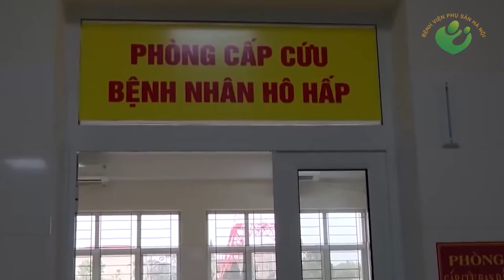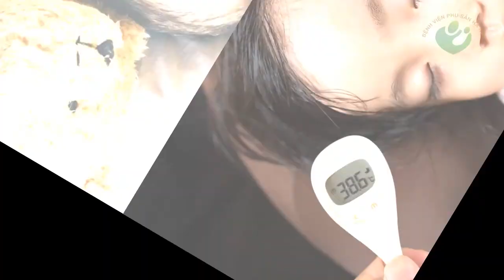Bản tin y tế 15/5 | CHOÁNG: Việt Nam tăng thêm 24 ca nCoV | CẢNH BÁO: Trẻ bị biến chứng do Covid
6h ngày 15/5, Bộ Y tế ghi nhận 24 ca nhiễm nCoV, đều là người Việt đi chung chuyến bay VN0062 từ Nga về Quảng Ninh, cách ly tập trung ngay.
Các ca nhiễm mới được ghi nhận từ số 289 đến 312, gồm 23 nam, một nữ, tuổi từ 24 đến 47.
     Trung tâm Kiểm soát và Phòng ngừa Dịch bệnh (CDC) hướng dẫn nhận biết trẻ mắc hội chứng Kawasakia do Covid-19, gồm dấu hiệu sốt, viêm loét, suy yếu...